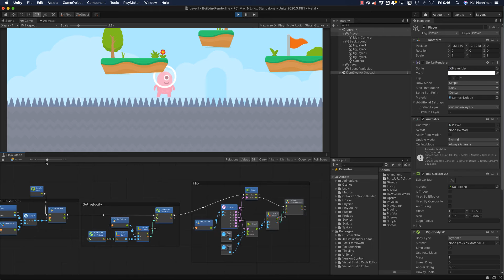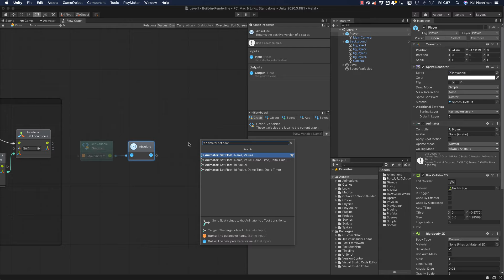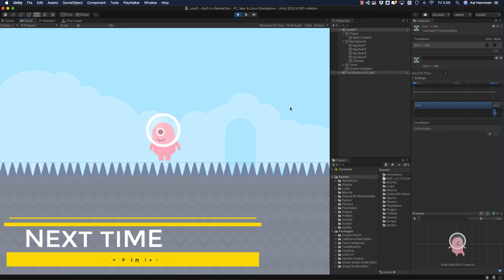A Bolt tutorial summary for 2 minutes and a half, part II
Käsitteellistä pelimoottoritaidetta.
Unity 2020, Bolt, Logic Pro, Camtasia
Kesto: 2min. 38sek.
Digitaalinen video
2021

Ainakin pintariipaisulla visuaalisen koodaamisen järjellisyys Bolt liittimellä jäänee hieman pimentoon jollei omaa edes apurimaista koodi-ymmärrystä. Liitin saattaa tehdä siitä jopa hankalammin ymmärrettävää.
Nykyaikaisten digitaalisten sovelluskehitysvälineiden suurimpana haasteena on työkalujen suunnittelijoiden ymmärtämättömyys oman alansa asiantuntijuuden ulkopuolelta. Pelkkä koodikielen logiikan suoraan siirtäminen visuaaliseen muotoon ei selvennä logiikan peruskäsitteiden sisäistämisessä.
Jos...niin sitten...jos ei...niin sitten...mutta jos...niin sitten sitten... tai sitten...jos...niin sitten ja sitten...jos sitten ja jos 1=2 sitten... lauseiden muokkaaminen selkokieliseksi ja siitä yksinkertaiseksi visuaaliseksi käyttöliittymäksi on varmasti kuitenkin sangen haastava tehtävä.